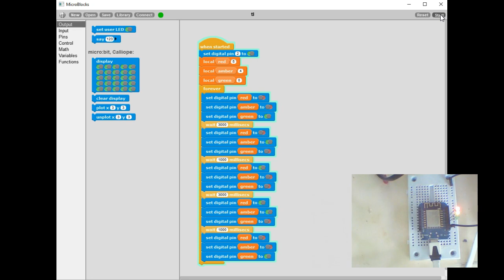Microblocks Traffic Lights on WEMOS D1 mini